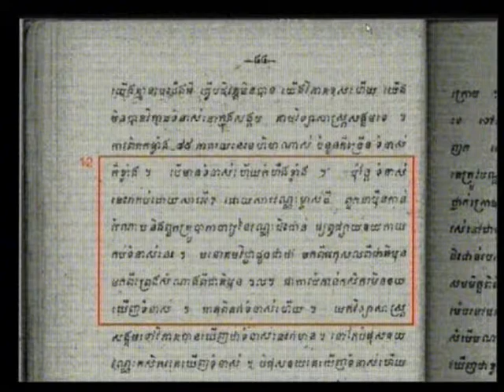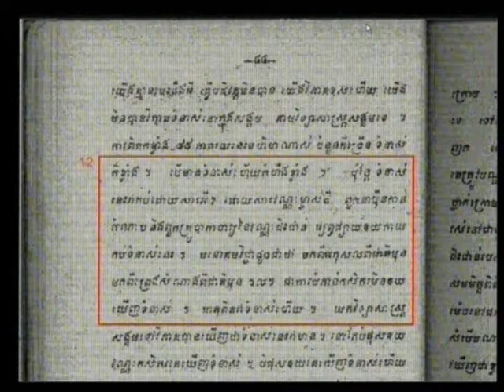Session 3, 15 Dec 2011 (English / French)